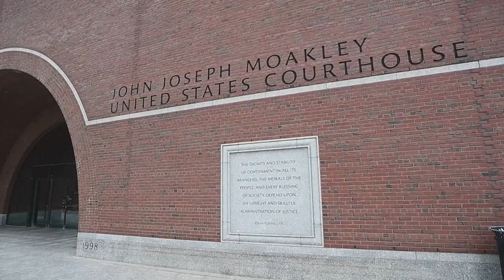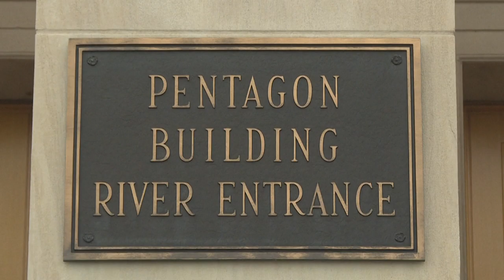Joven miembro de la Guardia Nacional acusado de filtrar documentos secretos de EEUU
Un joven miembro de la Guardia Nacional de Estados Unidos fue acusado el viernes de orquestar la filtración más dañina de documentos clasificados de Estados Unidos en una década, y el gobierno de Joe Biden señaló que buscará enviar un mensaje ejemplarizante.